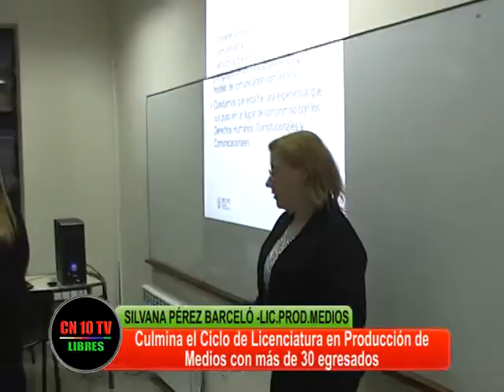UNA LICENCIATURA QUE CAMBIA LA VIDA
Silvana Pérez Barceló y Roxana Rúa expresan a CN10TV la satisfacción y emoción al haber concluido los estudios de la Licenciatura en Producción de Medios